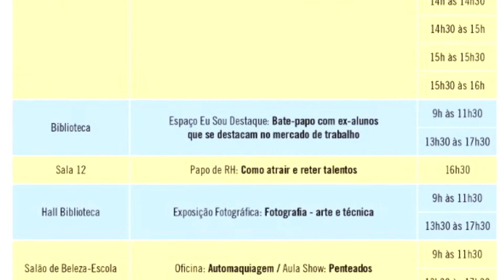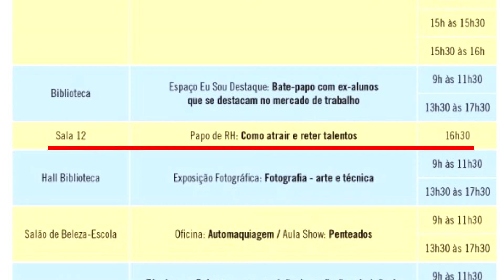FEIRA DAS PROFISSÕES NO SENAC DE CAMPO MOURÃO